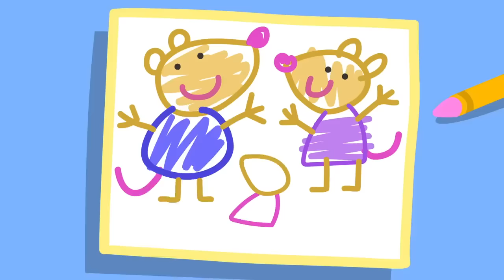Penny Polar Bear's Mummies 🐻‍❄️ | Peppa Pig Official Full Episodes